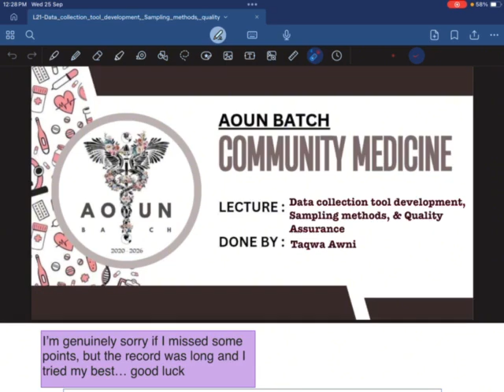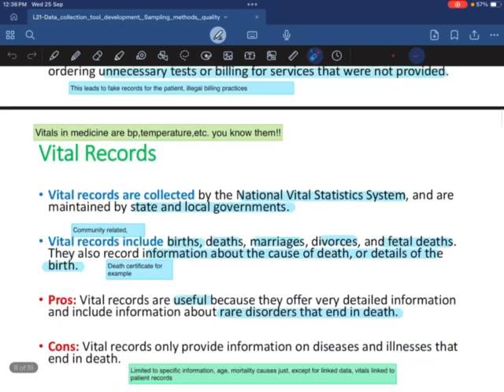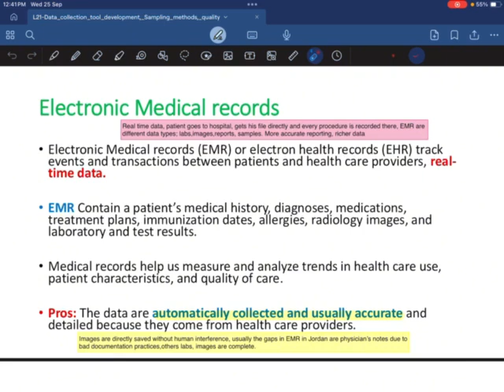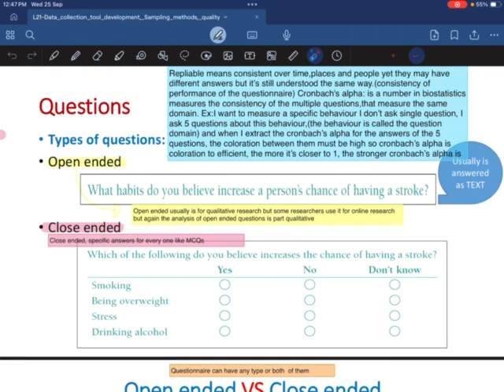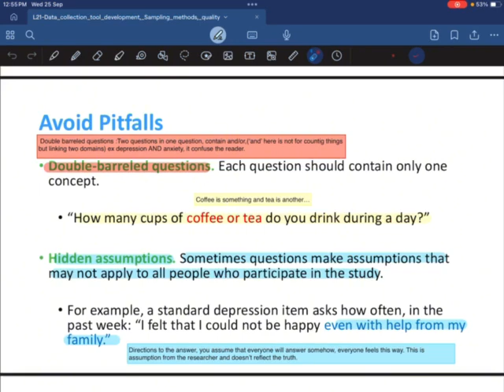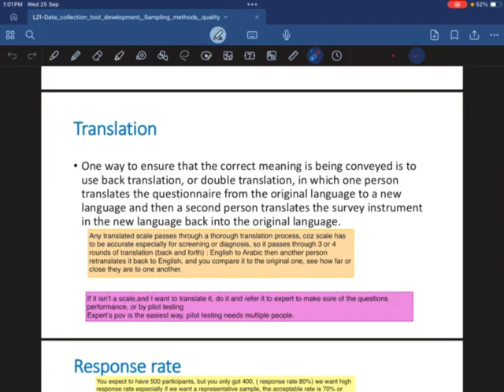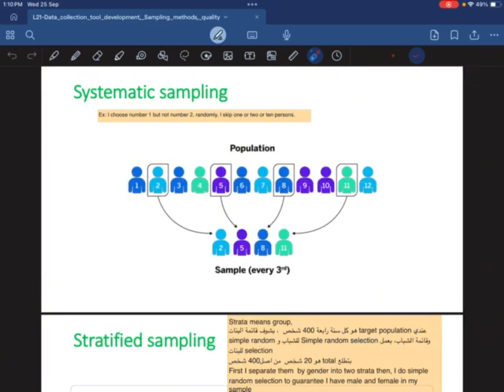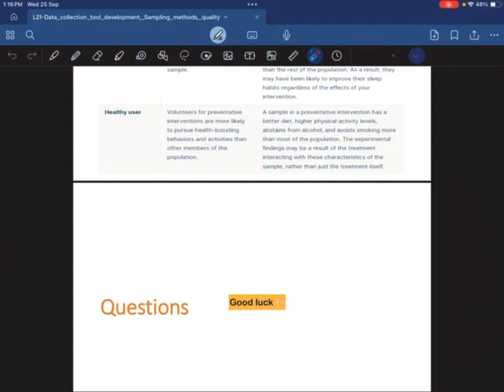Lecture 21 - Data collection tool development, Sampling methods, quality assurance